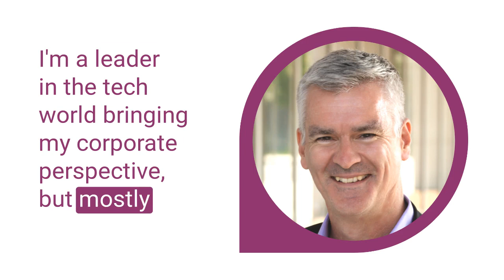Why the Lean Approach to Business is Great and Disastrous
The Belief Shift - Episode 32

Do you think of running a lean business as a positive or a negative?
It’s full of valuable tools and methods for improving your business. It’s also fraught with problems.

In this episode, I share my experience with implementing the full Lean methodology and how it’s shaped my approach to business performance.

What topics would help you with your business?
(look for the widget on the right)

Follow Camille on Instagram: @camille_rapacz
Follow George on Instagram: @technerddad